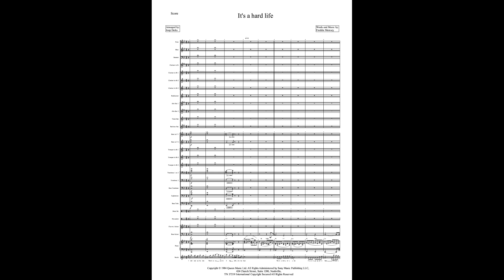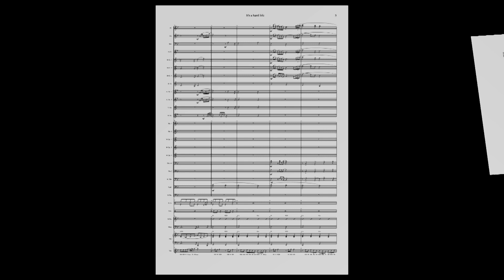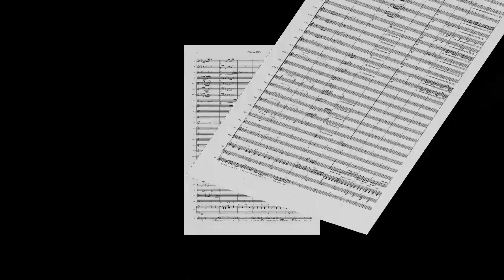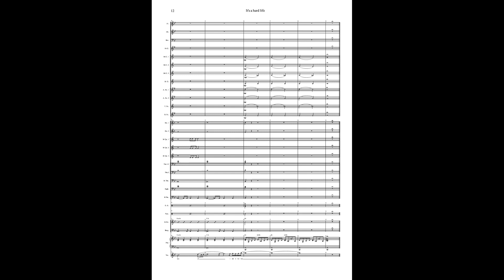It's A Hard Life - Sheet Music - Concert Band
It's a hard life for Concert Band - Harmonie with band and Vocals!
Arranged by Joop Derks
To purchase and download this arrangement: